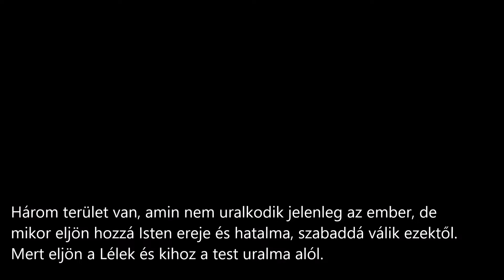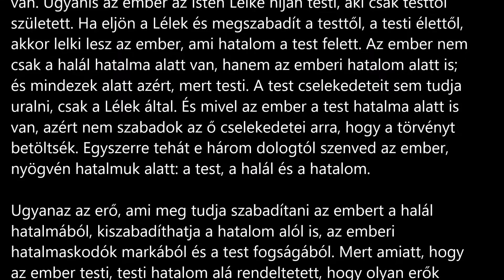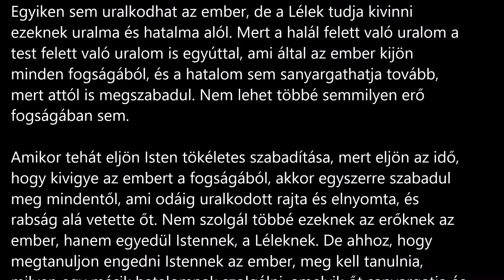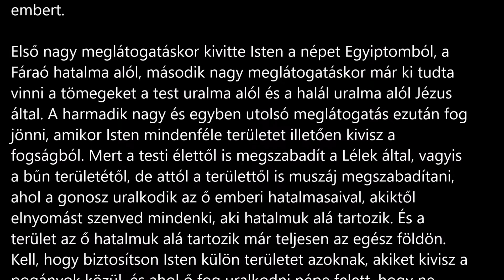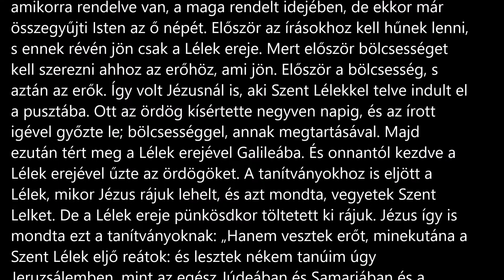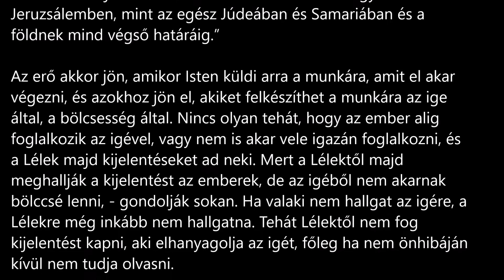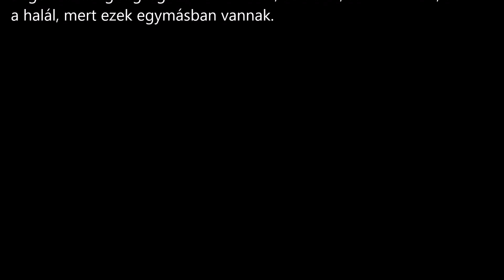Három dolog felett uralkodni